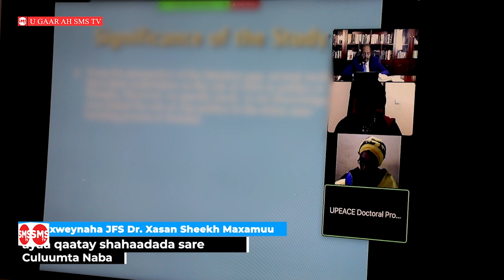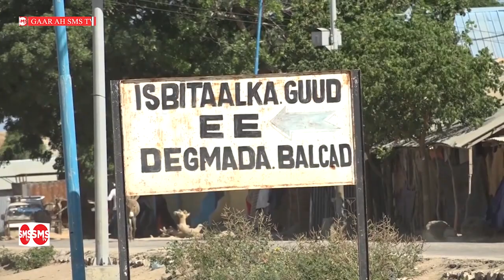Warka koobaan eeTelefishinka SMS Somali TV 12-10-2022.